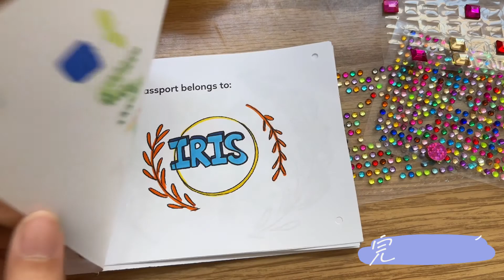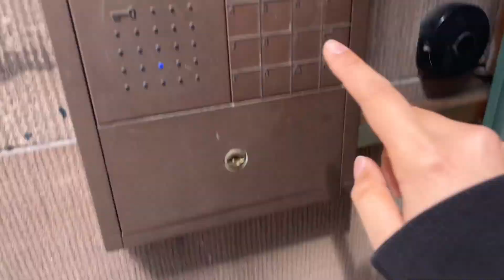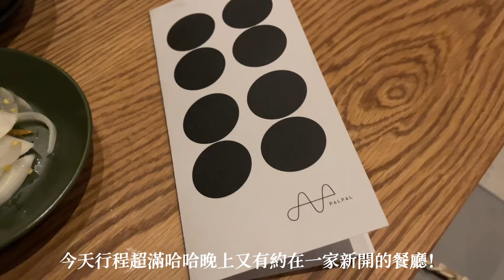✿紐約歲碎✿｜超級忙碌的假日，Little Island 工作日！Vintage Party , 日常熱瑜珈，紐約最喜歡的假日跳蚤市場🧡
"homey (feat. Lukey)" by Raphael
"Mine" by Ebony Loren
"complicated/overrated" by The Millennial Club